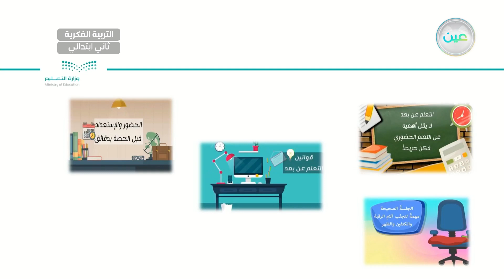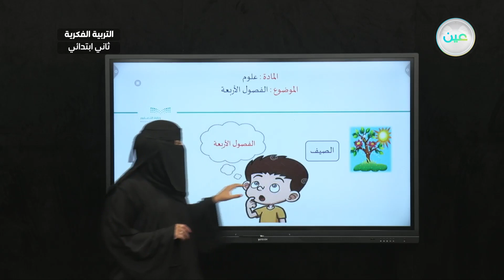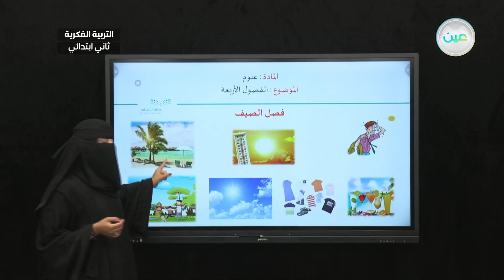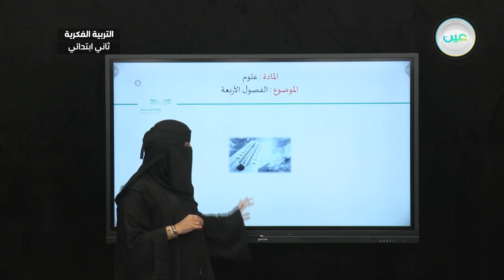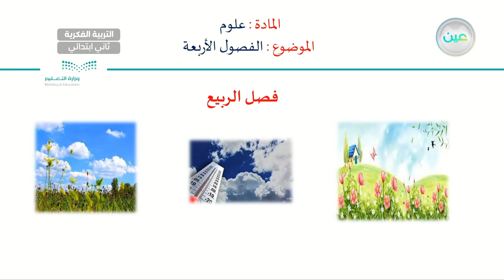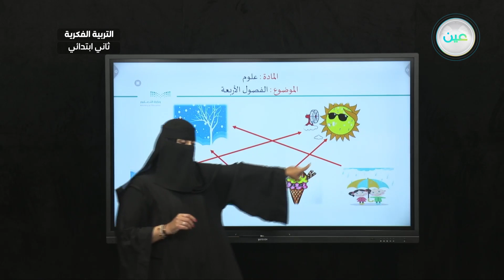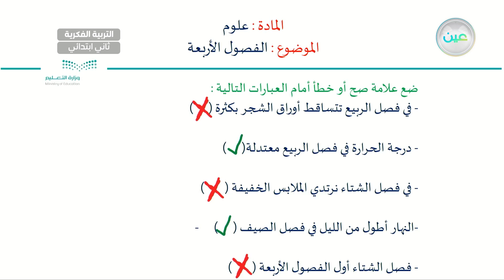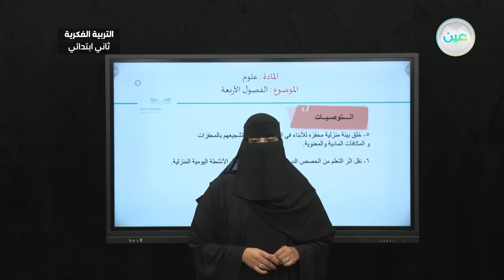الفصول الأربعة (2-4-7) - العلوم - ثاني ابتدائي فكري2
الحصة 5 - الثلاثاء - الأسبوع السابع - ثاني ابتدائي فكري2